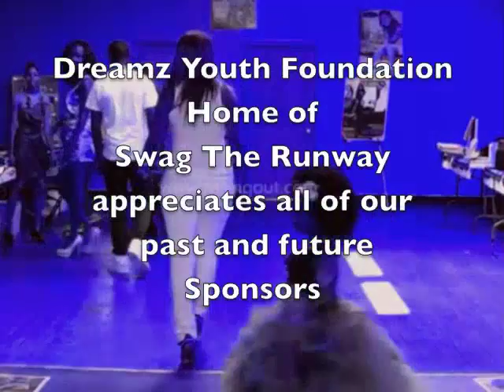Join @SwagTheRunway today!!!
Dreamz Youth Foundation is home of Swag the Runway where we showcase the talents of many performing arts students.

Photo and Video Credit ~ Wright Works, Short Global Media, Brotus Mitchell, The Spot Media, Zondra Hughes (Rolling Out), Queen Mitchell and North Shore Voice